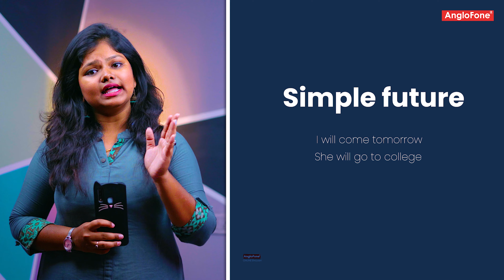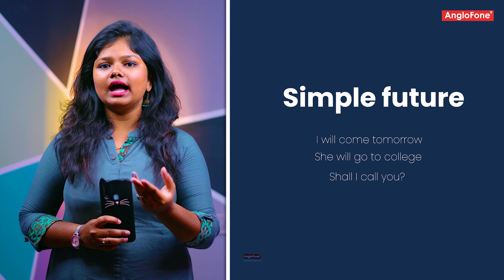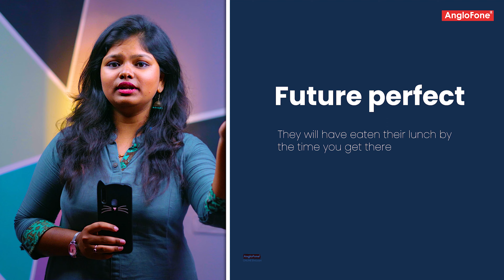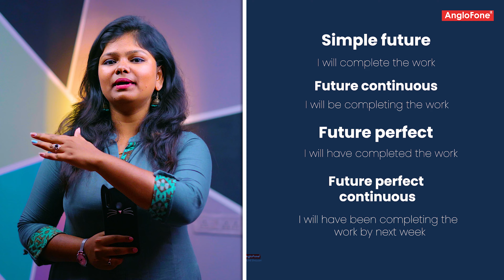Future tense with simple examples |Spoken English in Tamil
This video will help you understand Future tense in an easy way👍🏻

உங்ககிட்ட WhatsApp இருந்தா போதும்.. தனிப்பட்ட கவனத்தோட  English பேச கத்துக்கலாம் ...  @anglofoneonlineenglish -ல் உள்ள Whatsapp link /Whatsapp button கிளிக் செய்து அவர்களை தொடர்பு கொள்ளுங்கள்.

✨Trained 50k+ students
👨‍🏫Trainer’s individual attention
📲Interactive calls and video sessions
🌎Serving worldwide

✨Our YouTube channel is a space where English learning is made easy through informative videos…

Our courses provide interactive and other numerous ways to improve your English with a trainer’s support

Online English Classes, Online Spoken English Classes, Spoken English course, English learning classes, Learn spoken English online,
spoken english, learn spoken english online, easy way to learn english,
online spoken English class,30 days spoken English course, spoken english course, can I speak English, how to speak in English